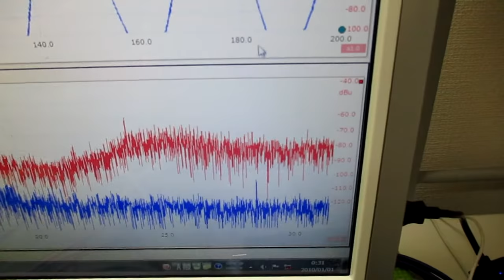表面弾性波を利用した超音波制御技術 ultrasonic-labo